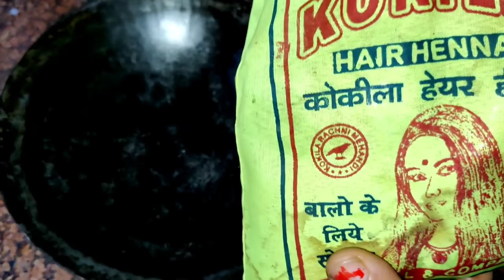एक बार इसे लगा लो बुढ़ापे में भी सफेद बाल नहीं आएंगे/Natural black Dye/Safed balon ka ilaaj......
Hello everyone 🙏 I am Bandana Bhardwaj from Himachal Pradesh and this is my second channel Bandana Bhardwaj Vlogs here I upload videos on Himachali culture and my daily life routine here is channel link if u like this channel then do subscribe and press bell🔔 for notifications 🙏thanku ❤️